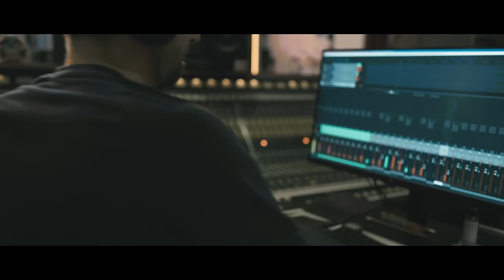Abel Selaocoe plays Platti: Cello Sonata No. 7 in D Major, I. 84: I. Adagio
Among the baroque influences Abel Selaocoe draws from in his debut album is the Adagio from Platti's Cello Sonata No. 7 (also known as the Sonata No. 1). Listen to his unique rendition and reimagination of this melody and more on his debut album

"The Baroque music I studied as a young musician and my inherited South African musical culture have more in common that you might expect. ... Platti is a wonderful composer I thought would work well in this marriage of Baroque and African music. This cello sonata has a freedom to it, an improvisatory quality that suits my way of playing within my native South African music or in rhythmic music in general. I’ve interpolated improvisations between the four movements of this sonata, featuring the theorbo, an improvising instrument in its native Baroque continuo tradition, and the kora, used for improvised music by the bards of the West African oral history tradition. Together we improvise our way through this wonderful sonata, finding common strands between this African music, Baroque music and the practice of improvisation." – Abel Selaocoe

Video: Gallivant Films
Sound Producer: Fred Thomas